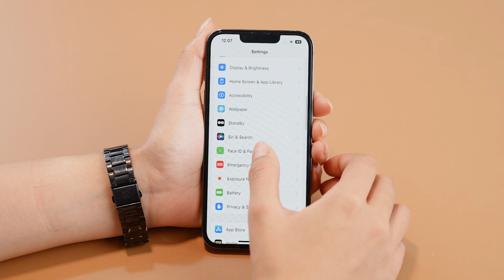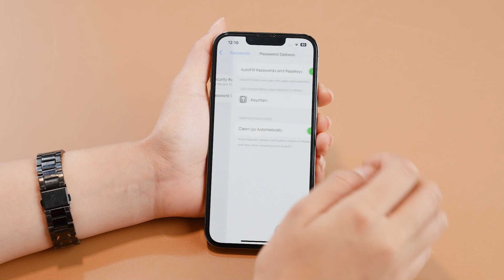iOS 17 ရဲ့ Developer Beta Version မှာပါလာတဲ့ အမိုက်စား Features တွေကို သိပြီးပြီလား…🤔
မသိသေးဘူးဆိုရင်တော့
ဒီ Video လေးကို အဆုံးထိကြည့်သွားလိုက်နော် 🥰